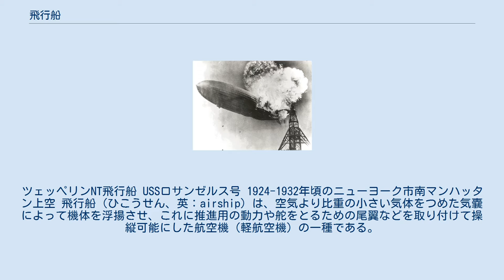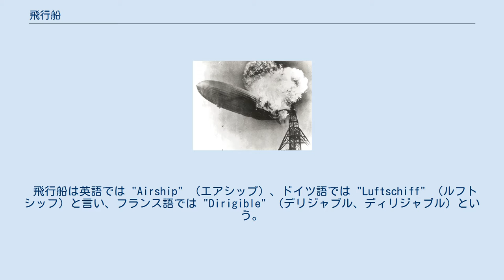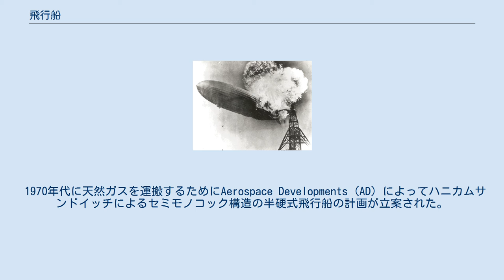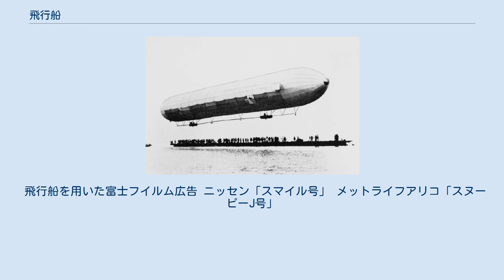飛行船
ツェッペリンNT飛行船 USSロサンゼルス号 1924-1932年頃のニューヨーク市南マンハッタン上空 飛行船（ひこうせん、英：airship）は、空気より比重の小さい気体をつめた気嚢によって機体を浮揚させ、これに推進用の動力や舵をとるための尾翼などを取り付けて操縦可能にした航空機（軽航空機）の一種である。
 機体の大部分を占めるガス袋（気嚢）に水素もしくはヘリウムが充填されている。
通常、ガス袋は空気抵抗を低減させるため細長い形状をしており、乗務員や旅客を乗せるゴンドラや、エンジンおよびプロペラなどの推進装置が外部に取り付けられている。
機体後部には尾翼があり、方向安定を得るとともに取り付けられた舵面を動かして船体の方向を変える。
 20世紀前半には大西洋横断航路などで旅客運行に従事していたが、1937年に発生したヒンデンブルク号爆発事故の爆発事故を契機に水素利用の飛行船の信頼性は失墜し（ただし、現在では事故原因は水素ガスの使用ではないとされている。ヒンデンブルク号爆発事故の項目を参照）、航空輸送の担い手としての役割を終えた。
その後、広告宣伝用や大気圏の観測用等として、不燃性のヘリウムガスを利用した飛行船が小規模に使われている。
 飛行船は英語では "Airship" （エアシップ）、ドイツ語では "Luftschiff" （ルフトシッフ）と言い、フランス語では "Dirigible" （デリジャブル、ディリジャブル）という。
フランス語の "Dirigible" という単語は、もともとは「操縦できるもの」という意味である。
日本語ではもともと「飛行船」という言葉はなく、1909年（明治42年）頃には飛行船に相当するものは「飛行気球」あるいは「遊動気球」と呼ばれた。
1914年（大正3年）になると「航空船」という名称が用いられるようになり、大日本帝国海軍で航空船を運用する部隊は航空船隊と呼ばれた。
その後、1928年（昭和3年）に、航空母艦による「航空戦隊」の創設が決まり、同じ読み仮名となるのを避けるために航空船隊が飛行船隊に改称された。
これに伴い航空船は「飛行船」と呼ばれることとなった。
 飛行船は、周囲の大気より軽い浮揚ガスを用いて空中に浮揚する。
船体内の浮揚ガスの重さと、船体が押しのけた大気の重さの差から、重力を上回る浮揚力を得る。
この浮揚力は、いわゆるアルキメデスの原理による浮力であり、静的浮力（静的揚力ともいう）と呼ばれる。
静的浮力はエネルギーを消費することなく得られ、その大きさは、飛行船が飛行していても、空中に静止していても同じである。
 飛行船に働く浮力は、静的浮力の他に、動的浮力（揚力）もある。
揚力は、物体の周りを流体が流れる時に発生する力であり、飛行機は翼に働く揚力によって飛行する。
飛行船においても、船体に迎え角をつけて飛行することで揚力を得る場合がある。
 飛行船の分類は、浮揚ガスを収めるガス袋を直接船体とする加圧式と、船体の中に別にガス袋を設ける非加圧式に分けられる。
飛行船は、構造様式によって軟式、半硬式、硬式に大別され、その他に全金属式や準硬式と呼ばれるものもある。
 軟式飛行船（以下、軟式船）は、船体がエンベロープと呼ばれるガス袋でできている。
エンベロープはガスが漏れないよう加工された膜材で構成され、その内部に浮揚ガスが充填される。
エンベロープの形状は内部のガス圧により保たれる。
初期の飛行船は気球から直接発展し、基本的に軟式であった。
21世紀初頭における飛行船は、ほとんどが軟式である。
 重量やコストの面で有利であり、現代の飛行船はほとんどがこのタイプである。
しかし、ガスの放出によって圧力が弱まると船体を維持できなくなる。
突風などによって船体が変形するとコントロールを失ってしまう。
また、一旦気嚢に穴が開くとガスの漏出が全体に影響するなどの欠点もある。
また、船体の剛性が確保できなくなるため大型化に適しない。
 半硬式飛行船（以下、半硬式船）は、エンベロープの下側に沿ってキール（竜骨）を取り付けたものである。
軟式船のエンベロープは、上側に張力、下側に圧縮力が作用し、船体が「へ」の字型に折れる傾向がある。
これを防ぐため、船舶と同様にエンベロープの下部にキールを設けることで船体形状を維持し、大型化を可能とした。
 イタリアで開発された『ノルゲ号』や『イタリア号』などが半硬式船である。
 半硬式の利点として、硬式よりも骨格が少なく軽量化できるにもかかわらず、硬式飛行船と同様に大型化が可能で...